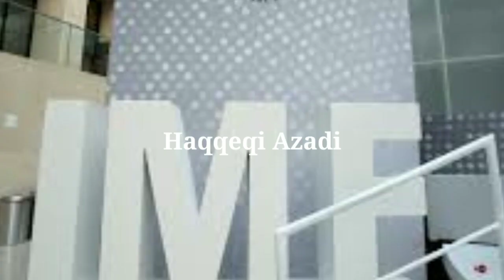petrol rate today news | Nida e haq TV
petrol news